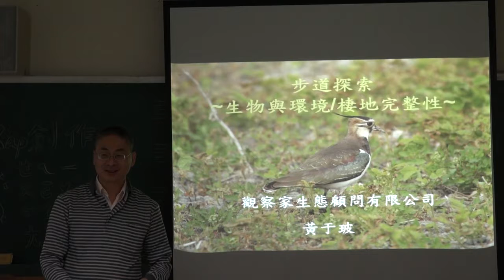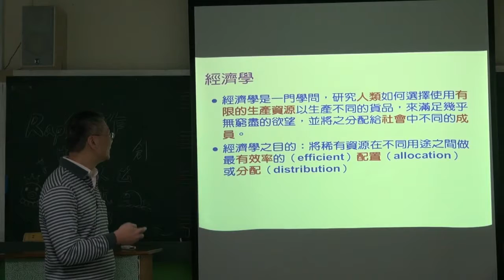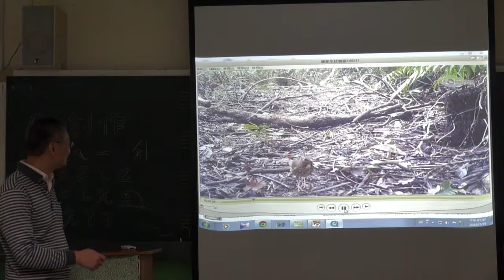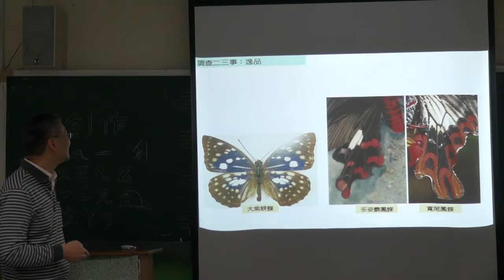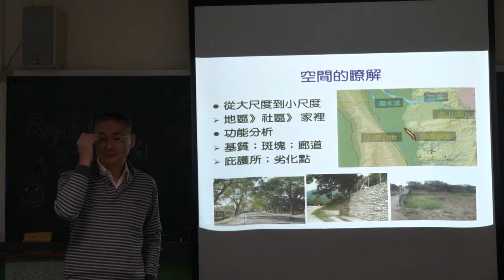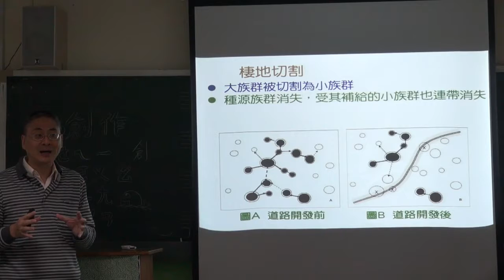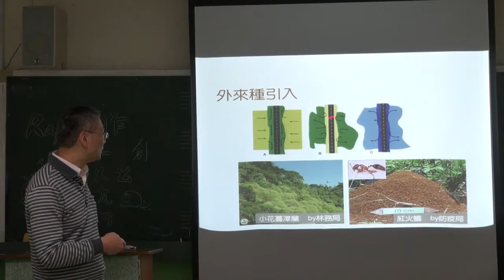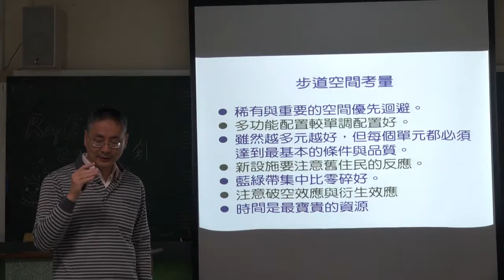【文山步道學入門課】0325步道探索：棲地與環境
講師：觀察家生態顧問有限公司負責人兼總經理 黃于玻